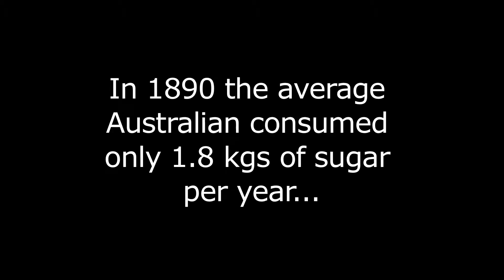SWAP - sugary drinks for water or herbal teas